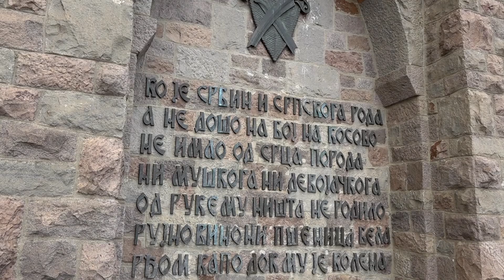Вера Столић - Ој Лазаре (званични видео 2020.)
Песму “Ој, Лазаре”, компоновао је Драган Николић, а текст је написала Вера Столић, инспирисана историјом Kосова и Метохије и патњом и јунаштвом српског народа.
Песма носи јаку поруку свим Србима, да сачувају сваку стопу наше Свете земље и све наше Светиње, како на Kосову, тако и у Србији и Црној Гори.
Спот је снимљен уз благослов Српске Православне Цркве и Митрополије црногорско-приморске.

Хвала Општини Будва и Нашој Агенцији!

Видео продукција:
Наша Агенција - Ненад Савић и Сава Раичевић